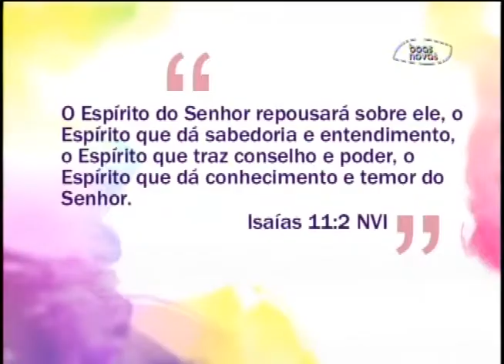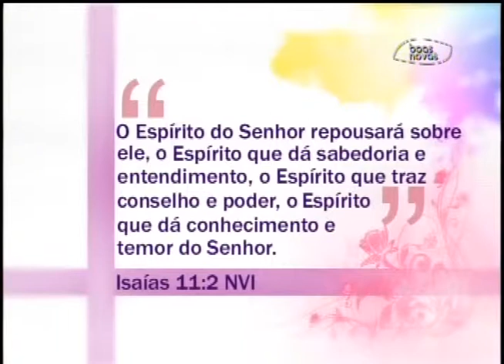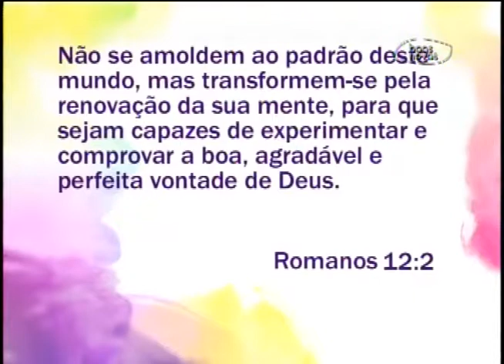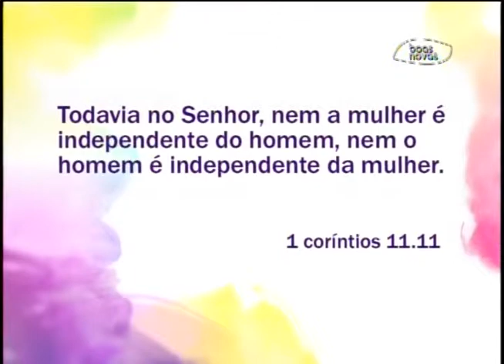Espaço Feminino - Os homens tem medo de mulheres independentes? 08-11-2013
Participação de:
Cintia Prudente
Léia Serpa